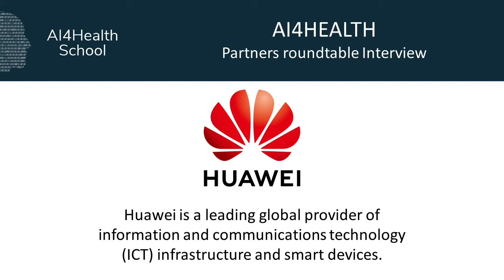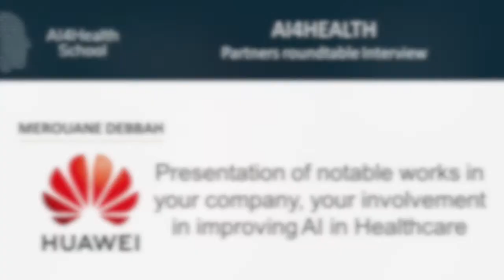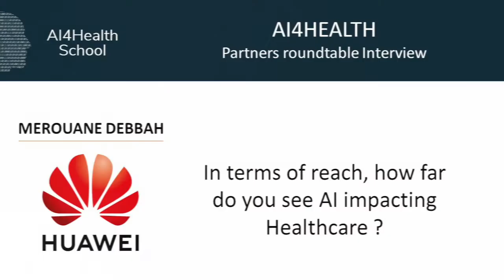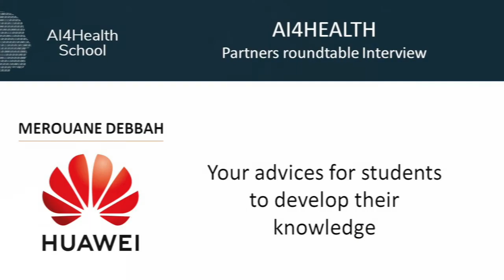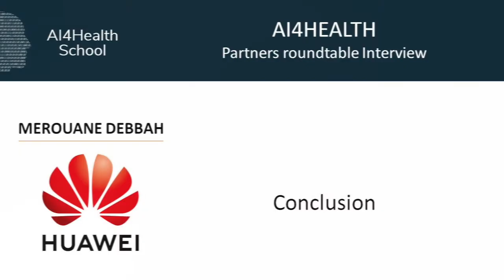AI4Health​ Partners Roundtable : Interview Merouane Debbah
At AI4Health Winter School, a “Diamond” Partners roundtable was held on January 5th, 2021, animated by Stanley Durrleman. Each partner picked a highly qualified expert to represent them around this roundtable. Their knowledgeable experts presented and discussed success stories, best practices, and future opportunities for AI in health.

 Today, we host Merouane Debbah for an interview around his role at the partners' roundtable, his vision of AI in health and his advice for students to develop their skills.